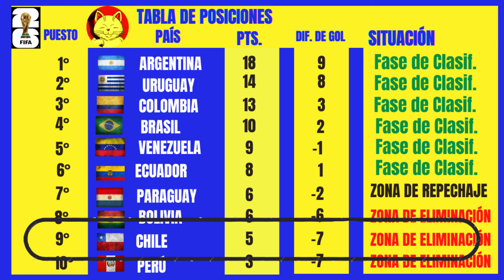Análisis de la Tabla de posiciones Fecha 7 Eliminatorias Sudamericanas 🇦🇷 🇧🇴 🇧🇷 🇨🇱 🇨🇴 🇪🇨 🇵🇪 🇵🇾 🇺🇾 🇻🇪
✅ Análisis de la tabla de posiciones y de los 5 cruces de la fecha 7 de las clasificatorias sudamericanas.  En donde revisamos los partidos  Uruguay 0 Paraguay 0,  Bolivia 4 Venezuela 0,  Brasil 1 Ecuador 0,  Perú 1 Colombia 1 y Argentina 3 Chile 0

🥇Deja de ser un simple guerrero Z y Conviértete en Super Saiyayin, haciéndote miembro de este canal para disfrutar de ventajas:

Análisis y Pronósticos Fecha 7 Eliminatoria sudamericana

Saludos